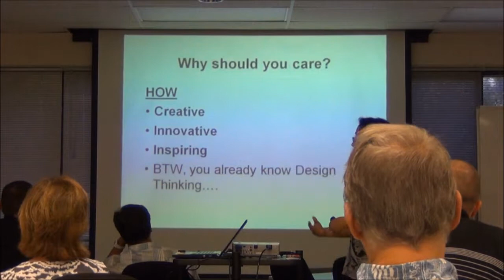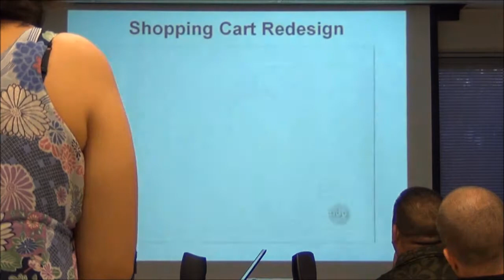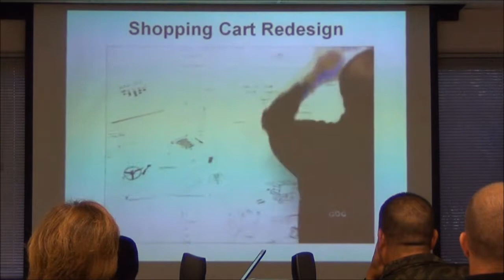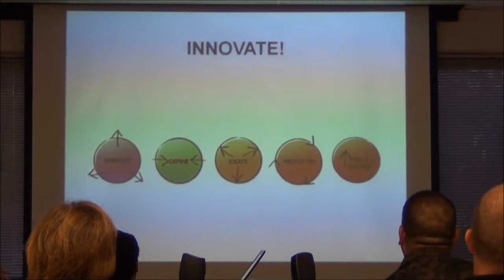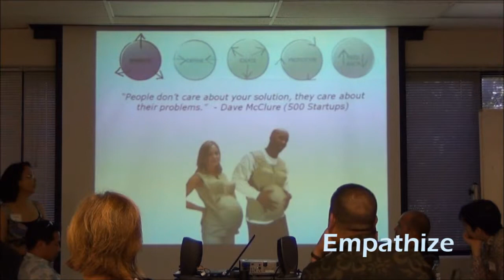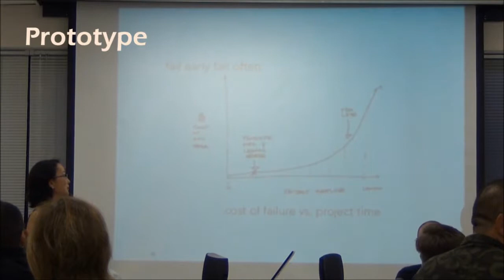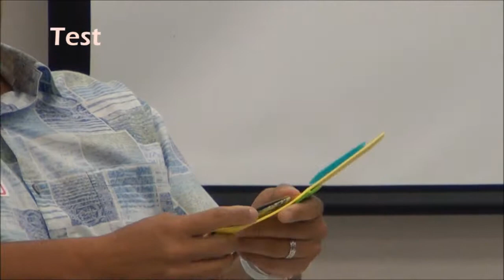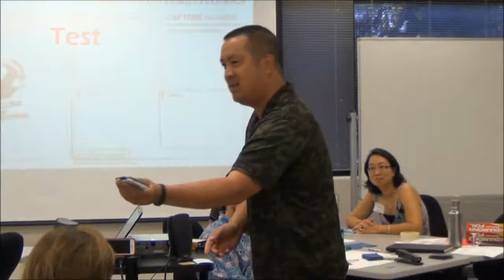Introduction to Design Thinking Workshop - May 23, 2013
Introduction to Design Thinking Workshop
Date: May 23, 2013
Coach: Cindy Matsuki, HTDC
Location: Manoa Innovation Center
Presented by: High Technology Development Corporation - INNOVATE Hawaii